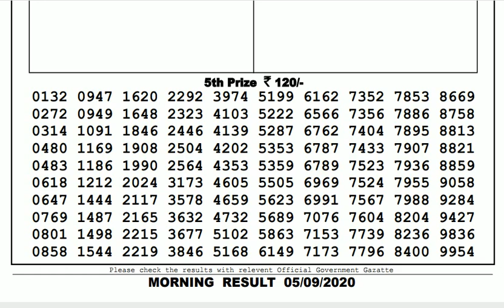Lottery Sambad Result Live 11.55am 05.09.20 Sikkim State Lottery Live gdn